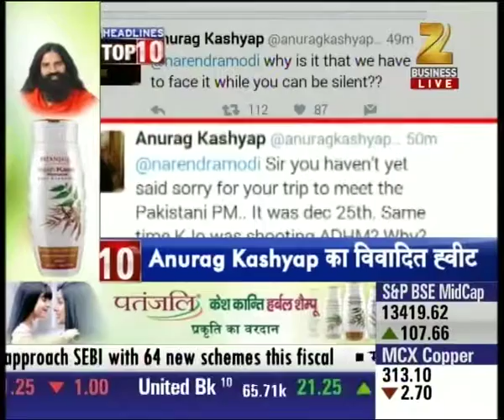Agreement on more mutual trade after business council meet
Agreement on more mutual trade after business council meet. Watch this special segment and get to know more here.